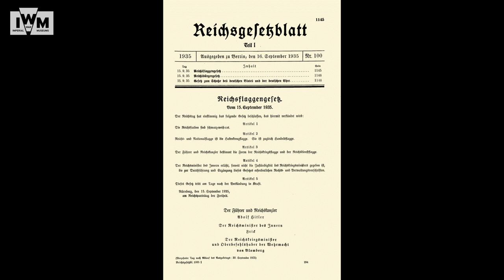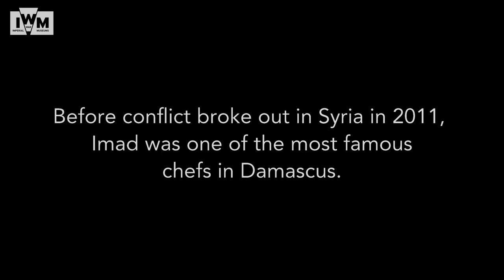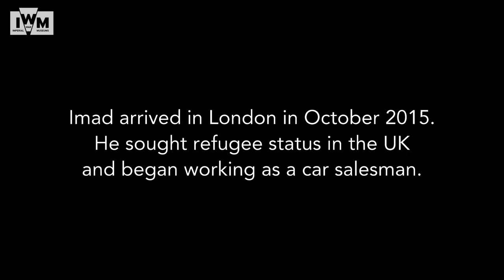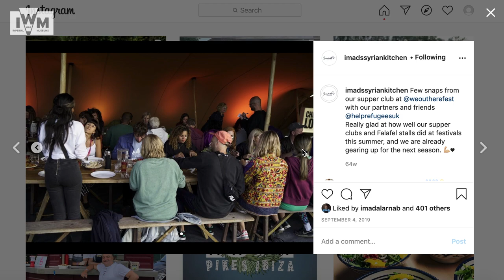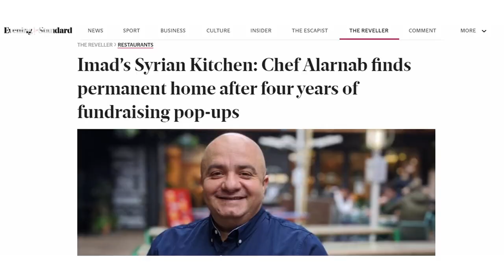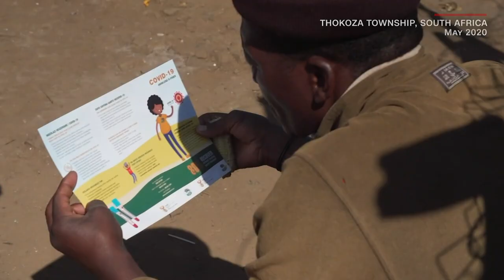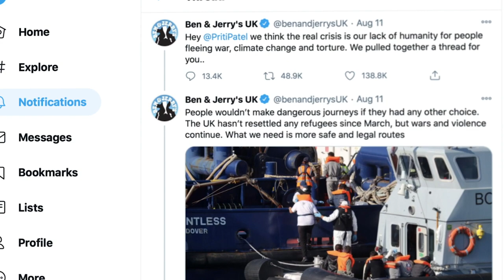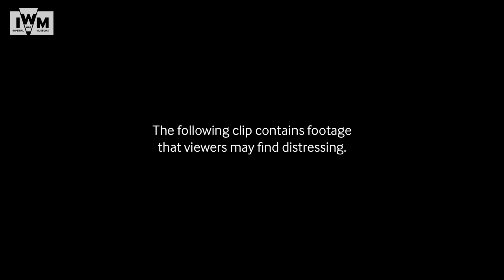Refugee Nights: A New Life? | Episode Three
How have refugees throughout history built new lives in new countries? What does claiming asylum actually involve? What role does food, art and music play in preserving memories of home and creating a sense of community? And how can the world best help refugees? These are some of the topics we'll be exploring in the final episode of Refugee Nights, a virtual festival from Imperial War Museums, marking the launch of the IWM Institute.

Refugee Nights is free to watch, but as a charity, now more than ever IWM needs your support to ensure we can continue to tell experiences of conflict for future generations to come.

Please note: speakers' views are their own, and do not represent IWM.

CREDITS

Images from International Organisation for Migration, UN

Music licensed via Envato Elements:
Hopeful Marimba & Piano Background, Pinkzebra
Calm Gentle Piano, OlexandrIgnatov